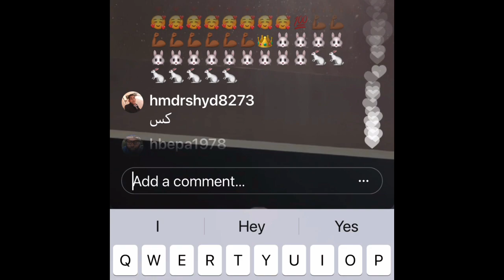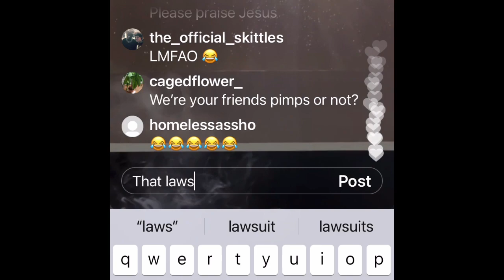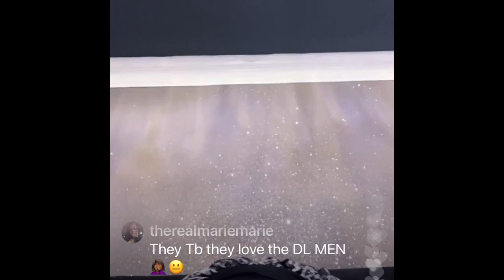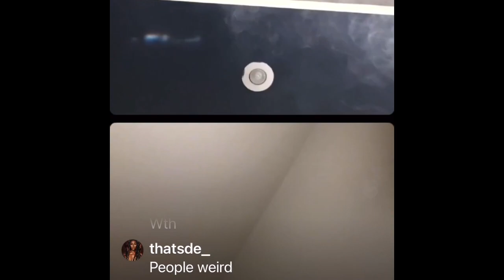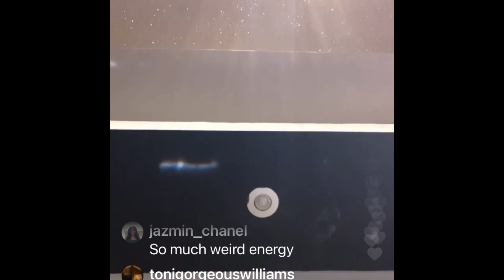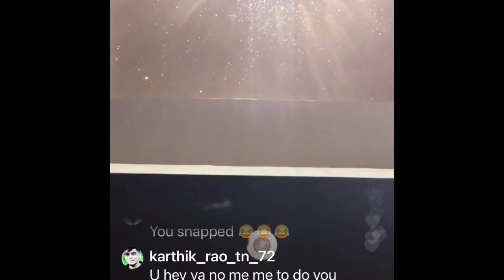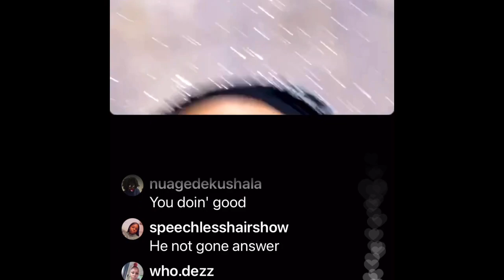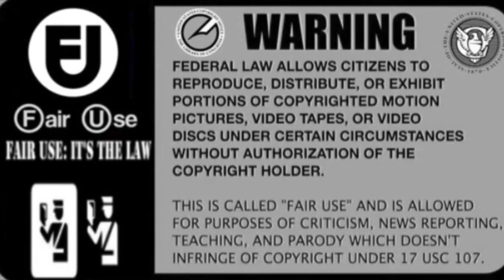Tiny's BFF Shekinah's IG Live Rant ! Spills More Secrets ! Claims Female Stalker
Shekinah Goes Live On Her IG On Good Ole Easter Sunday To Cuss Folk OUT! She Took To her comments and goes off on Her Fans And Spills even more Tea with That reckless mouth of hers. If she wants to go on live cussin' like a sailor on Easter then so be it but don't be mad @ me. She talks female stalkers, buying firearms, police reports, pregnancy rumors and more. as always I am here to bring the tea and the smoke .Prayers Up For DMX Y'all. Thank you. muah.